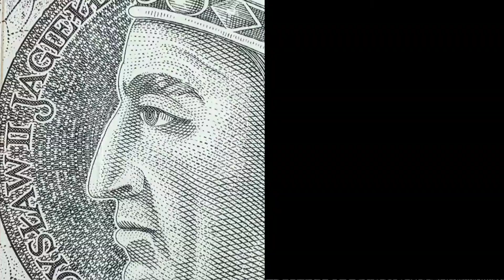Stanisław Koczot rozmawiał z Krzysztofem Mamińskim, prezesem PKP